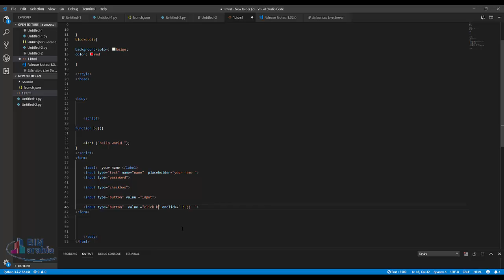16 html اضافة زر